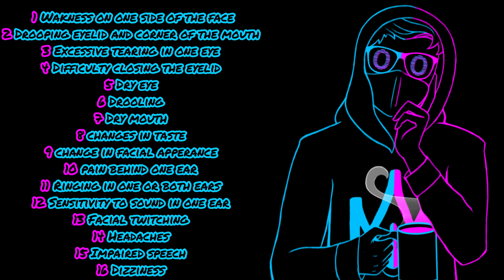I Have Bell Palsy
I have some bad news I wanna share with you.